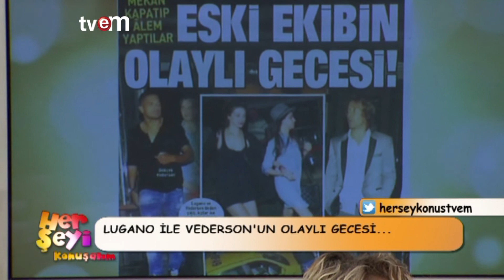HER ŞEYİ KONUŞALIM SİNEM YILDIZ